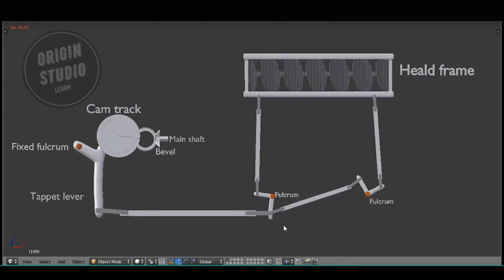Positive Tappet shedding mechanism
When the tappet is rotated, the bowl is also rotated. According to the shape of the groove, the bowl is moved up or down or is still.